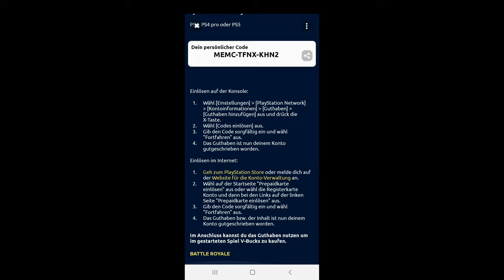Ich Verlose 5€ Psn Karte an meinem treuen Abonnenten! [Danke für 580 Abos]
𝐊𝐄𝐈𝐍 𝐅𝐀𝐊𝐄!!!